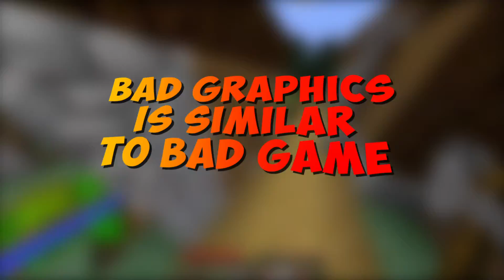Popular Misconceptions About Minecraft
Welcome to Mine Flood!
Today's video goes over some of the most common misconceptions about Minecraft!

Also, turn our post notifications on so you NEVER miss a video from us!

If you're a fan of Minecraft on Instagram check us out @minefloodyt

And if you like this video checkout our other TOP VIDEOS!